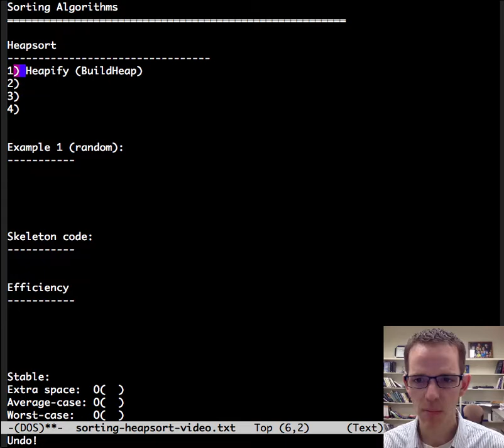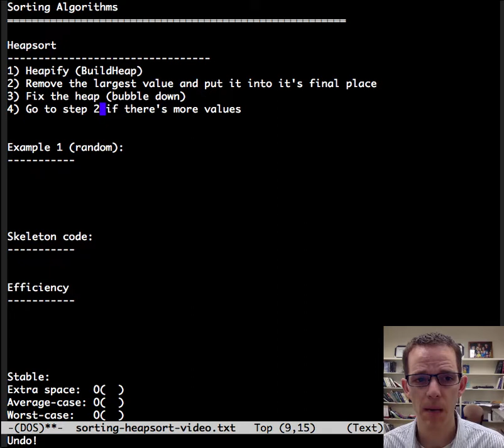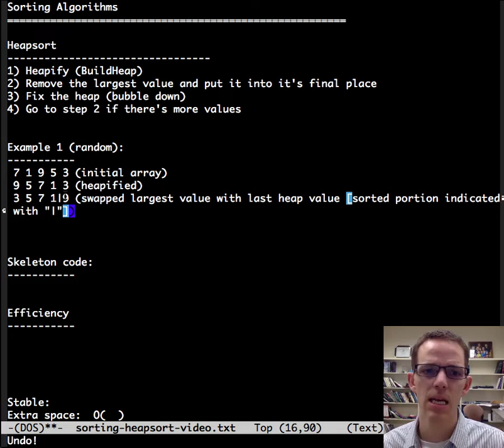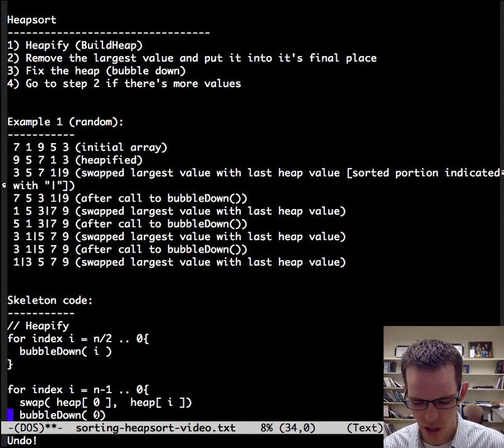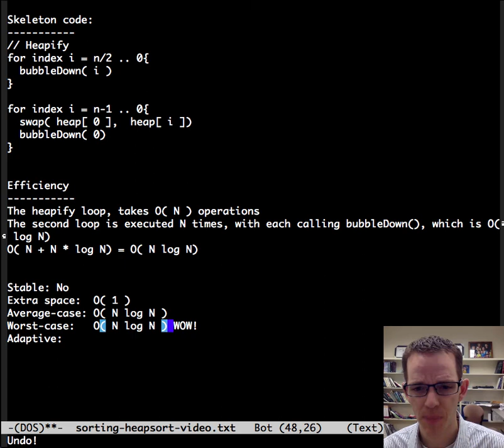Sorting: Heapsort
MTSU CSCI 3110